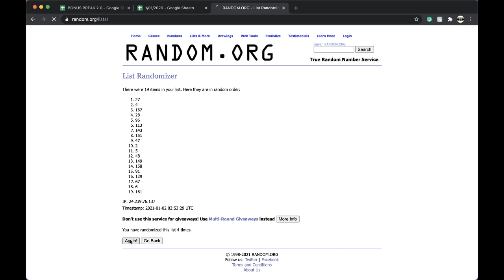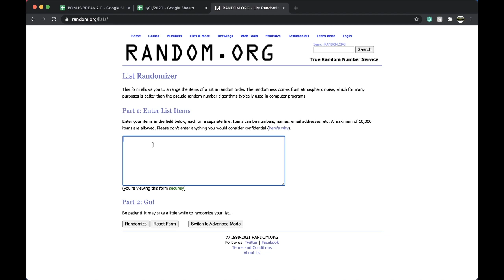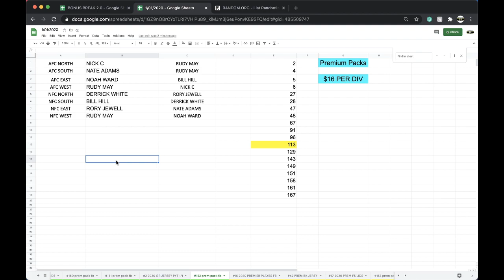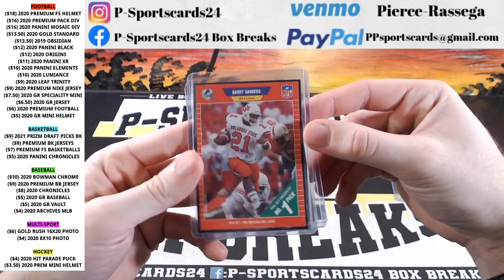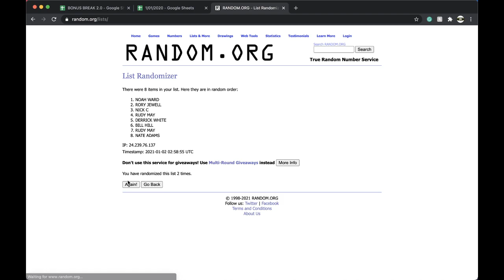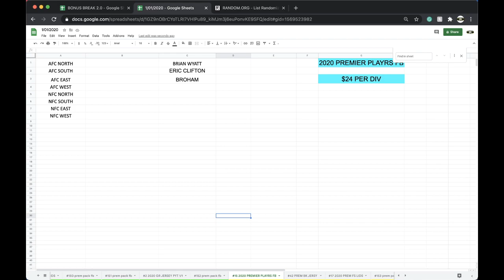BREAK #152 | 2020 P-SPORTSCARDS24'S PREMIUM NFL FOOTBALL CARDS LIVE PACK BOX BREAK